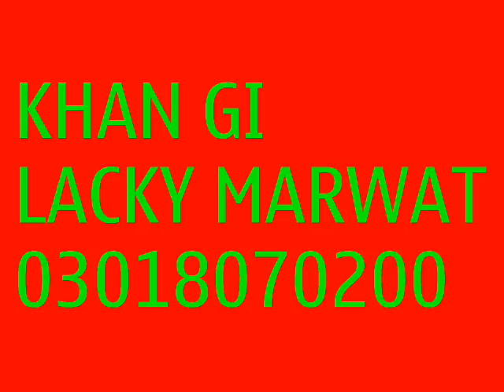BODY GOURD SONG HD MIX INDIA AND RAONE PRIVAT DANCE MUJRA PUNJABI PASHTO 00923018070200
NO MUJRA NO XXNX NO DONKEY NO CAMAL NO MONKEY ONLY ANIMAL AND PERSNAL VIDEOS AND FUNNY AND VERY VERY SAD SONG PESHAWAR ISLAMABAD LAHORE SIALKOT AND ALL CITY VIDEO